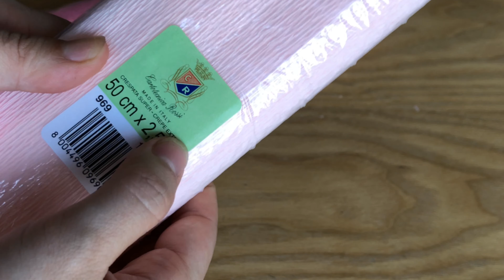Giấy Nhún Ý Và Giấy Nhún TQ - Làm Sao Phân Biệt | Rita Handmade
Clip chia sẻ cho các bạn, đặc biệt là các bạn mới làm hoa giấy, để các bạn hiểu rõ hơn sự khác biệt giữa giấy nhún Ý và giấy nhún TQ
Có 5 khác biệt cơ bản:
1. Bao bì
2. Trọng lượng
3. Gân và độ giãn
4. màu sắc và độ bền màu
5. Giá thành